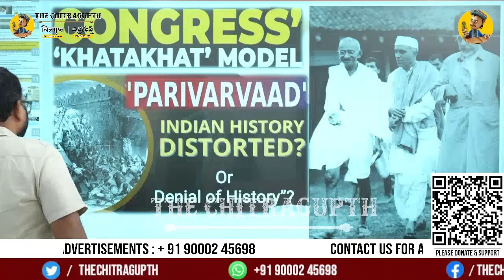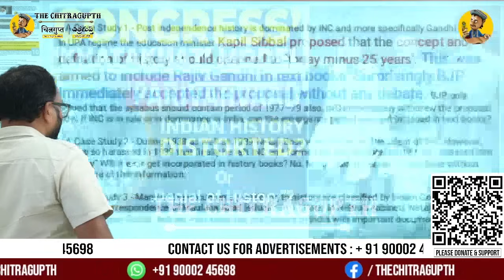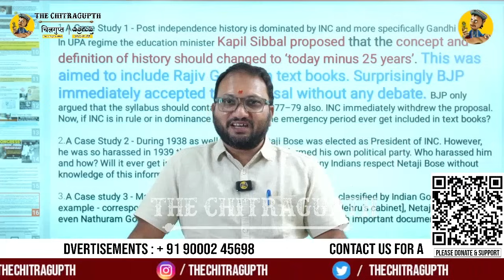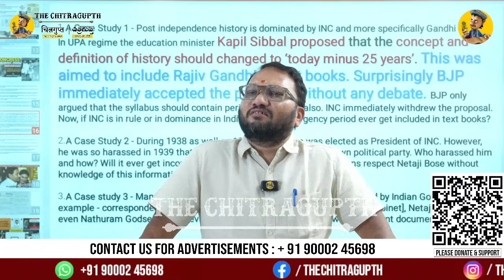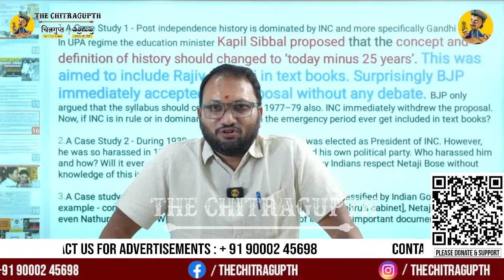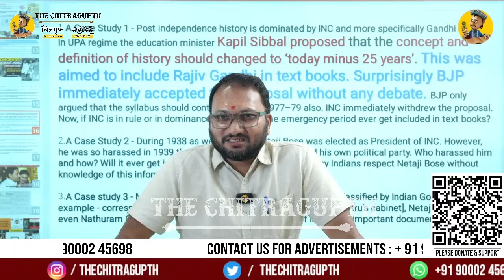ఎర్ర బుక్ ఎర్ర బుక్ ఎన్నీయలో | Congress | Rahul Gandhi | Parliament | Congress Hina Charithra